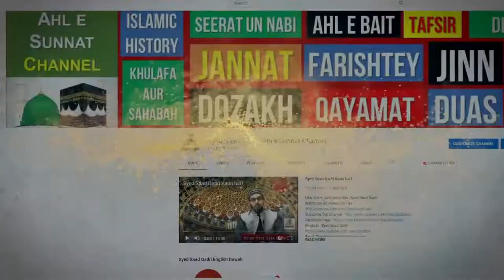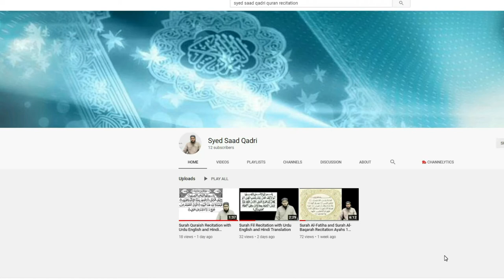Kya Zinda Murdon ko Takleef de sakta hai?